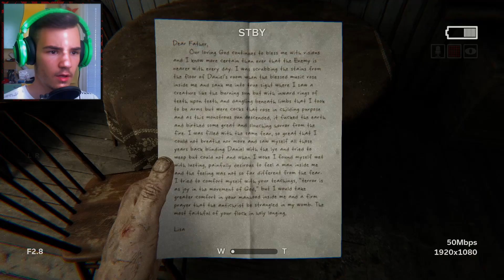PREJAKA HORROR IGRA!! (Outlast 2 - Part 1)